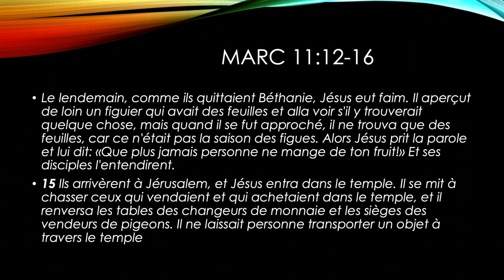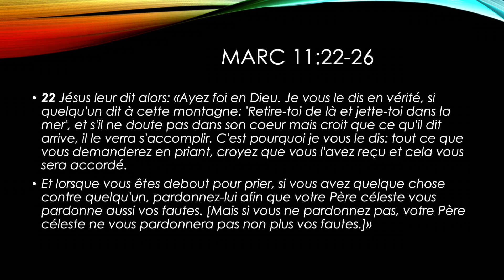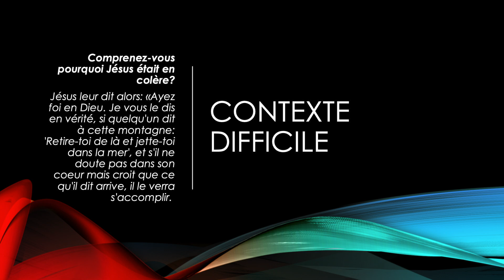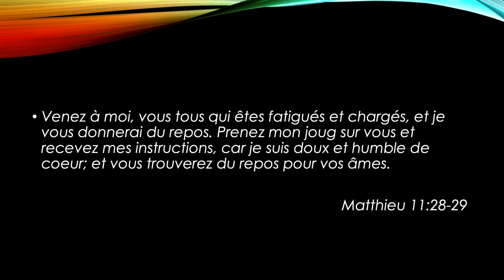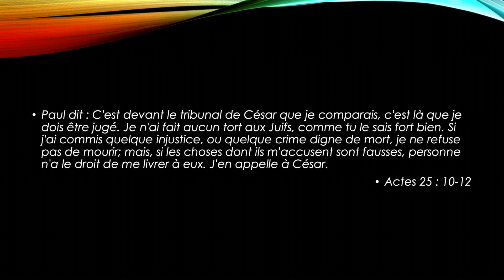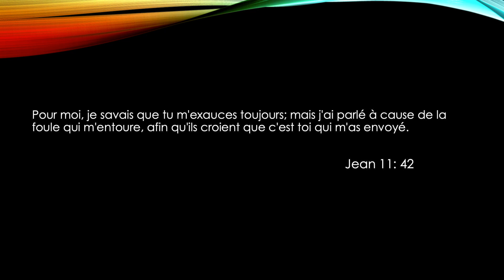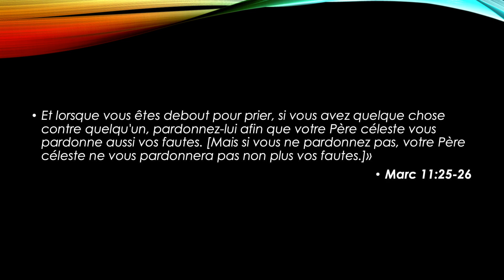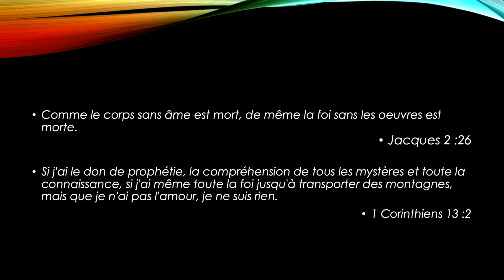3 ÉLÉMENTS IMPORTANTS POUR DÉPLACER UNE MONTAGNE Pasteur Luc Poirier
Enregistré le 26 septembre 2021 au Centre Chrétien Évangélique de Beresford au Nouveau-Brunswick, Canada.